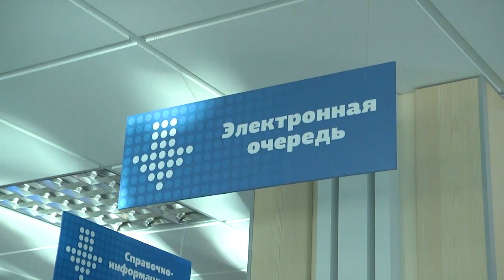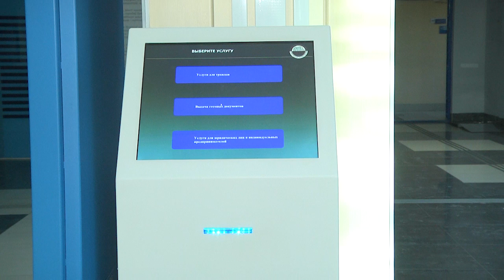2024-11-07 День бесплатного консультирования в Брестском агентстве по гос. регистрации и кадастру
Делать сложное простым – такой девиз у специалистов Брестского агентства по государственной регистрации и земельному кадастру. Они занимаются всеми вопросами, связанными с недвижимостью, том числе и в области земельных отношений, геодезии, картографии, государственной регистрации недвижимого имущества и многим другим. Помочь разобраться в документации или решить насущную проблему в рамках правового просвещения населения и обеспечения защиты прав и законных интересов граждан в агентстве прошел Единый день бесплатного консультирования, приуроченный к Дню Октябрьской революции. Как это было расскажут наши корреспонденты.

*Наши контакты:*
✅Телефон горячей линии:
54-63-67